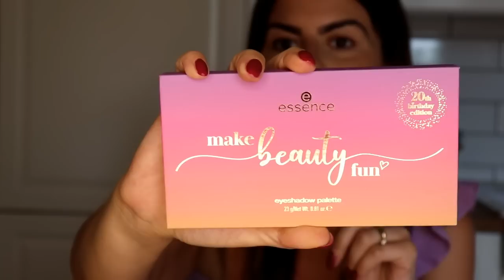NOVITA ESSENCE MAKE UP ESTATE 2022 MAKE BEAUTY FUN!🌊☀ RECENSIONE.. E MANICURE TOP!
ciao tesori vi lascio qui tutto per sistemare le vostre manine!😍
💣e con una spesa di 59 euro potrete scegliere un prodotto gratis!!(ANCHE COLORI E ACCESSORI)

➡️❤SE VUOI SUPPORTARE ME E IL CANALE GRATIS❤⬅️
ti basta fare i tuoi soliti acquisti AMAZON passando da questo
(a te non cambierà assolutamente nulla) Amazon mi riconoscerà una piccolissima Commissione sui tuoi acquisti che saranno ovviamente anonimi.
TI BASTERÀ ACCEDERE AD AMAZON DAL QUESTO LINK CHE TROVERAI QUI NELL'INFOBOX DI TUTTI I MIEI VIDEO!
GRAZIE❤
vi aspetto:
mille baci per voi !
Fede!🌹

questo video è in collaborazione con Happyglam questo non altera in alcun modo la mia recensione. Confermo la durata e qualità ottima dei prodotti🥰